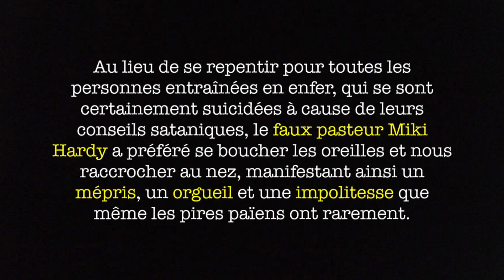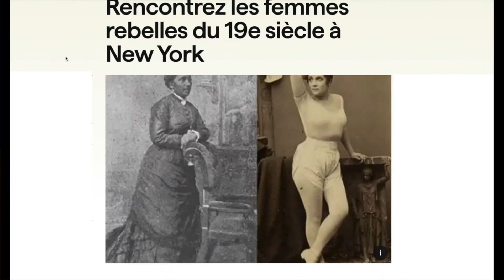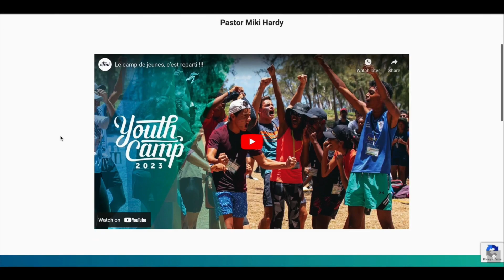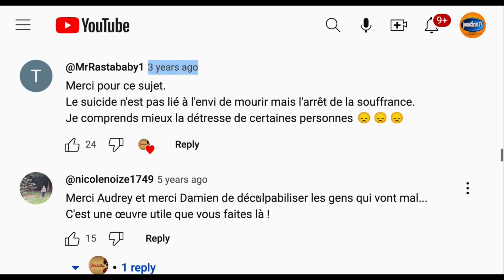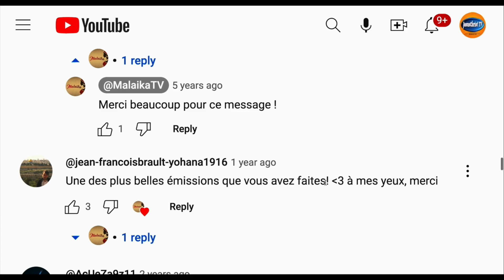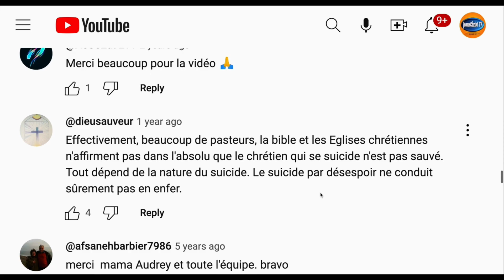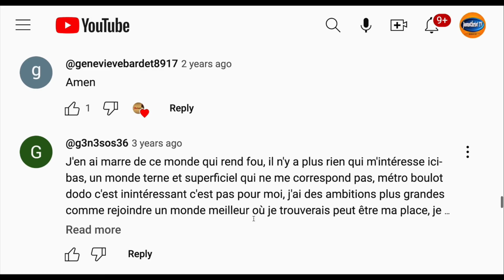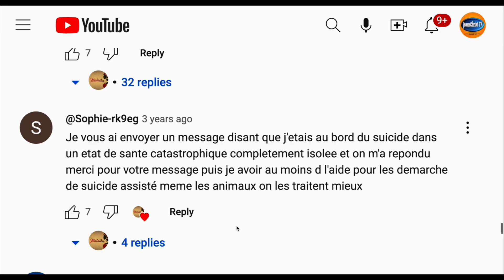💥Je confronte par phone le faux pasteur MIKI HARDY pour le sang de plusieurs personnes sur ses mains